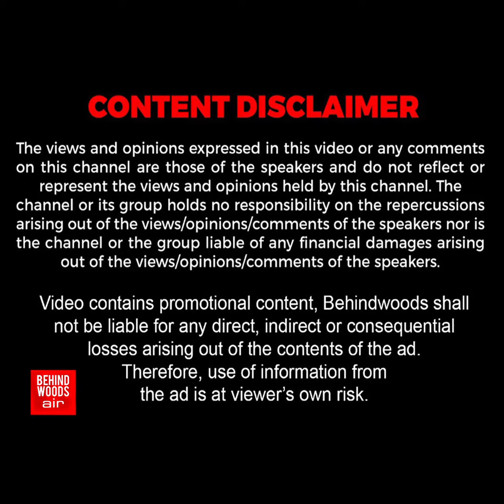DK-வின் நிறைவேறாத 2 ஆசைகள்..! 'Dhoni-ஆல் பறிபோன' பொக்கிஷ ஆபர்..! கடைசி வரை இப்படி ஒரு சோகமா!